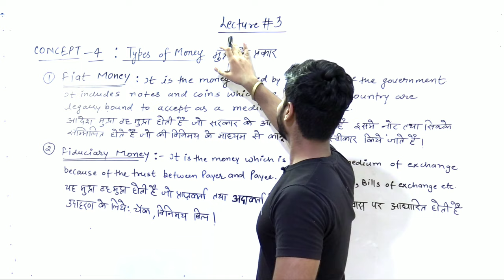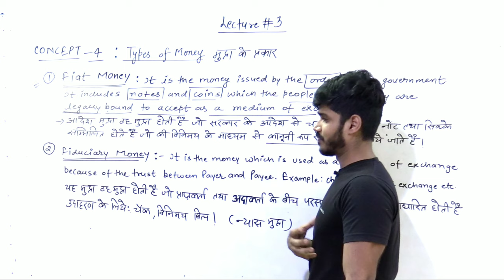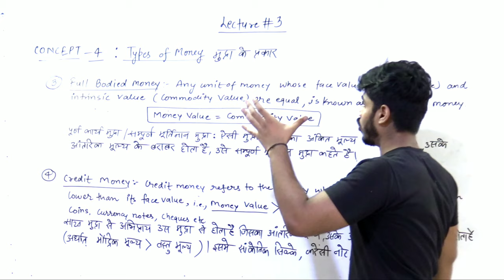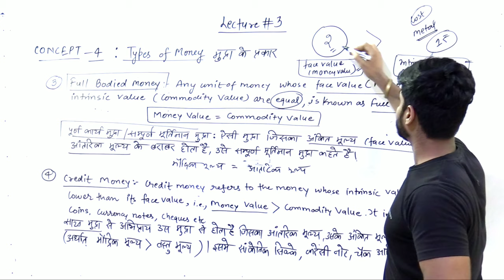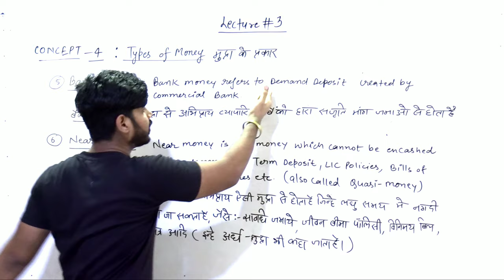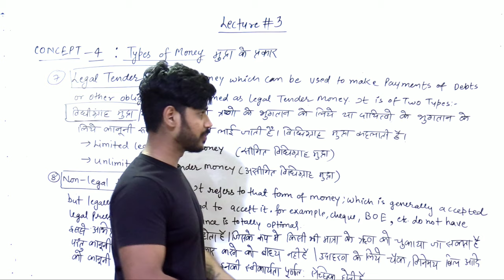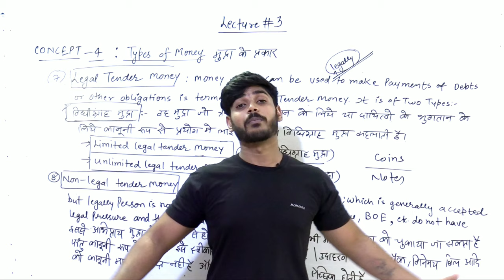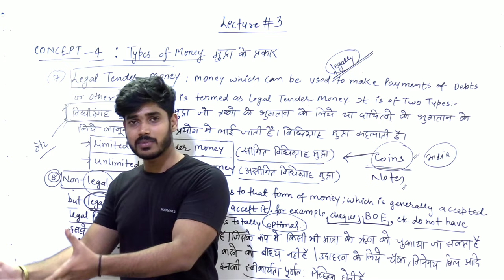LEC-3 | UNIT-2 | MONEY & BANKING | CLASS-12